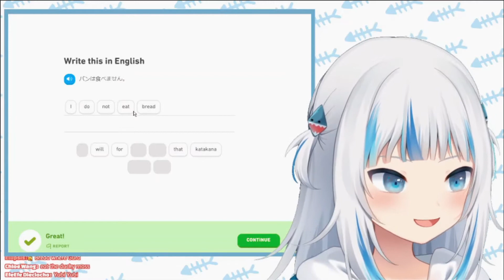Gura want to eat pantsu [Gawr Gura / HololiveEN]